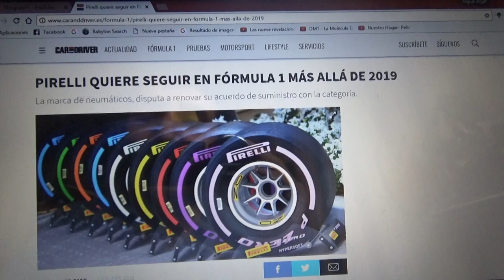Pirelli quiere continuar en la F1 mas allá de la Temporada 2019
El fabricante de neumáticos italiano esta dispuesta a renovar su contrato de suministro con la máxima categoría del automovilismo mundial